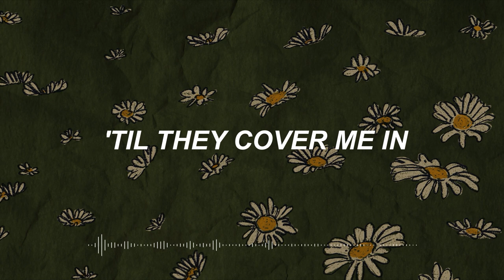Video Lyrics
Por, Luis Iguaran y Victoria Zabala